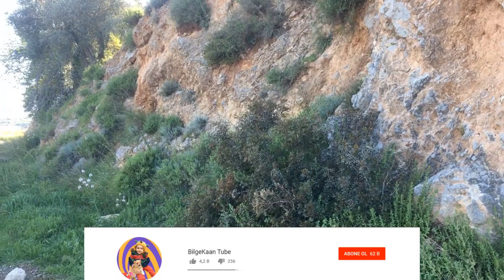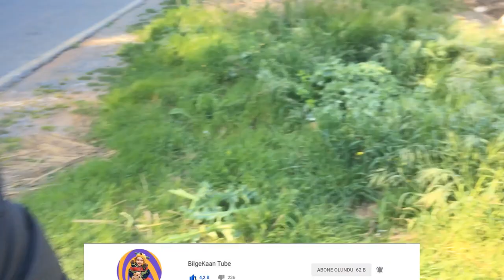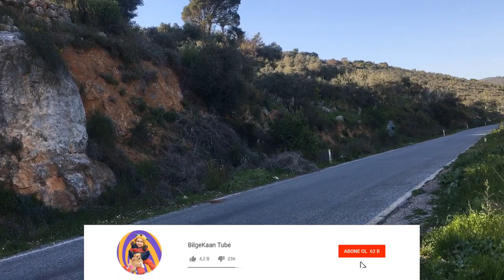Hayatta Kalma Mücadelesi Dikenli Otları Yedik Kekik Topladık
Hep birlikte dağ gezisine çıktık. Dağ kekiği topladık, papatya topladık, dikenli otların tadına baktık. Lina pug köpeğimizin büyükbaş hayvanlara tepkisi ve ailece güzel saatler geçirdiğimiz videomuz sizlerle.

Bizi facebook  ve instagram da takip ediniz.
Hoşçakalın..